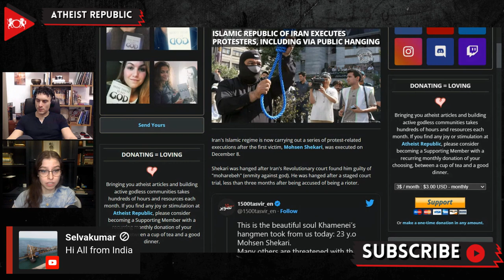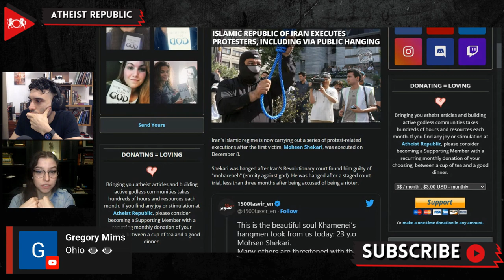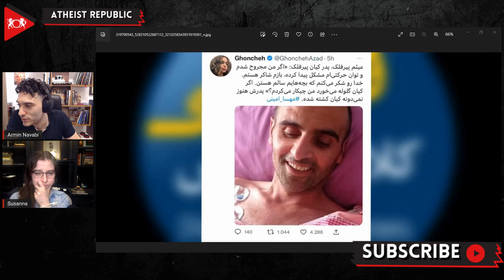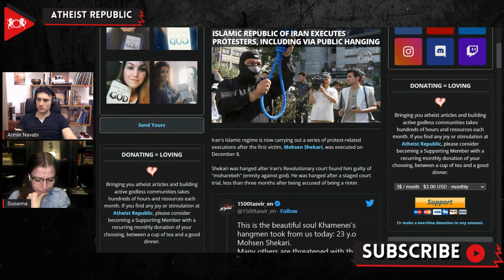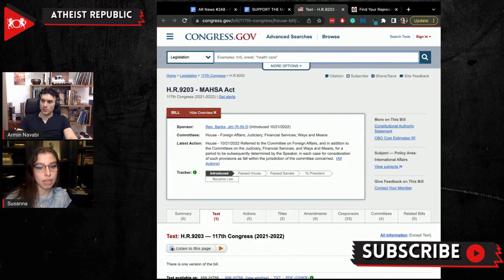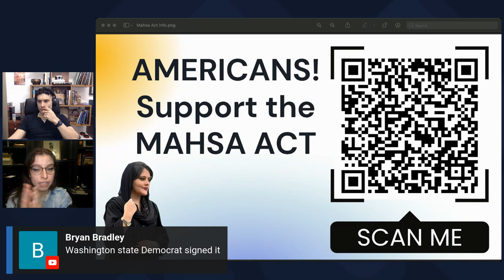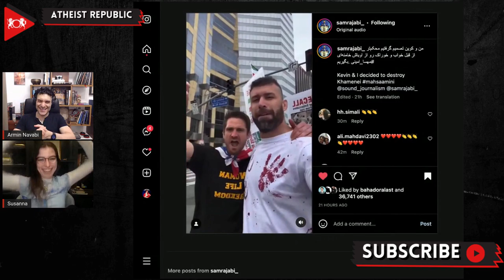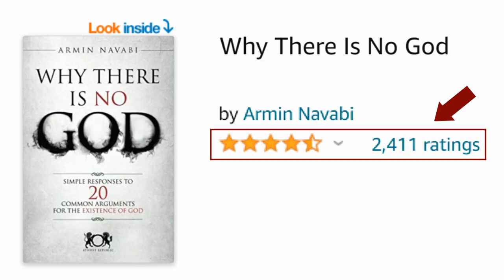Islamic Republic Of Iran Executes Protesters, Including Via Public Hanging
On December 8th, the Islamic Republic of Iran carried out the first execution related to the Mahsa Amini uprising by hanging the protester Mohsen Shekari. He was hanged after Iran's Revolutionary Court staged a trial and found him guilty of "moharebeh" (enmity against god). He was executed less than three months after being accused of being a rioter. On the same day, several UN-appointed independent human rights experts condemned the regime. The UN accused the regime of conducting unfair trials and committing "arbitrary deprivation of life." Only a few days later, on December 12th, another protestor, Majidreza Rahnavard, was executed, this time he was publicly hanged above the streets of Kurdistan Province. Just like Shekari, Rahnavard went through a sham trial and televised forced confessions that visibly displayed the injuries inflicted via torture. Both victims were denied the right to choose a lawyer by the Revolutionary Court. Mahmood Amiry-Moghaddam, director of Iran Human Rights, a Norway-based group, has urged Western leaders to take action. He warned, "If Mohsen Shekari's execution is not met with serious consequences for the government, we will face mass execution of protesters."

Source:
Location: Iran